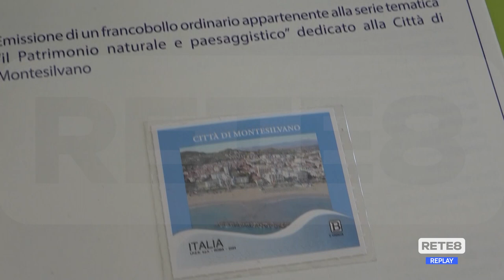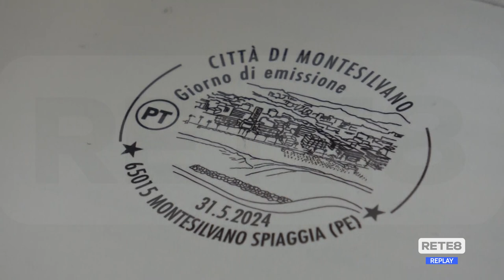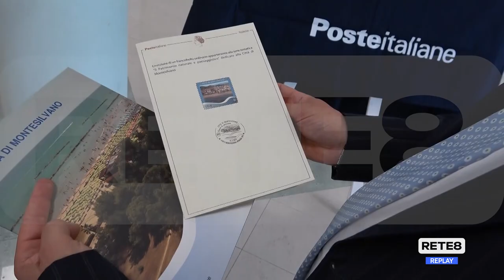Montesilvano - L’annullo filatelico dedicato alla Città